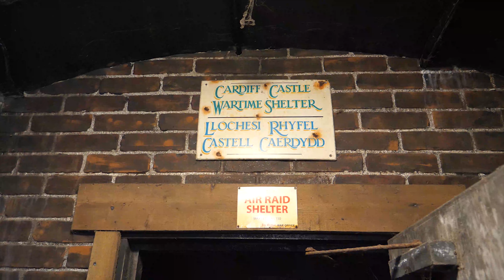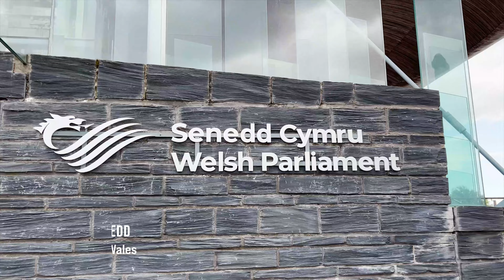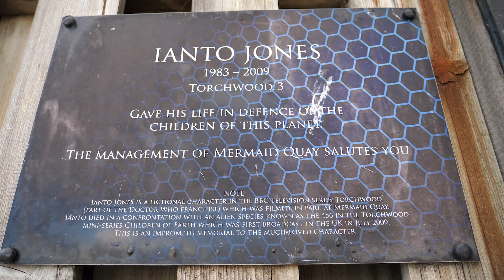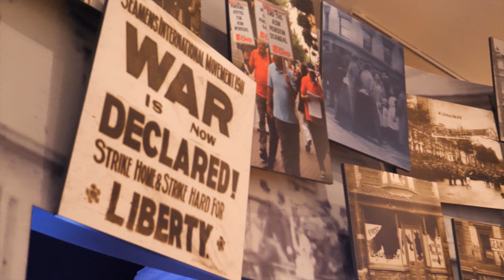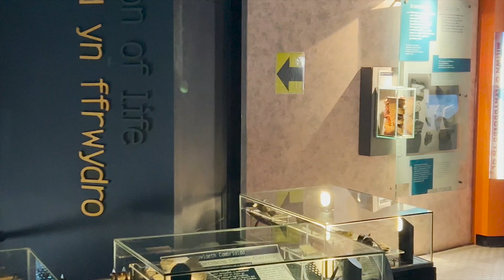EXPLORING THE CAPITAL CITY OF WALES! What To Do With One Week In Cardiff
Welcome to Cardiff, the capital city of Wales. Home to government, art, film, and history, this city has a little bit for everyone. Come along as I spend a week in this city exploring places such as Cardiff Castle, Cardiff Bay, Castell Coch, Roath Park, and the various museums scattered across the city.

I'll give you tips and tricks on how to plan your visit and maximize your time in Cardiff!

READ MORE 🚶‍♀️
Blog Post with More Details: COMING SOON

PREVIOUS VIDEOS 🎥
REAL-LIFE POKÉMON SNAP ON SKOMER ISLAND! A guide to visiting and seeing Puffins and Manx Shearwaters

ABOUT ME 🙋‍♀️
Hello, I'm Katy! I am a solo traveler, aspiring vlogger, podcaster, and blogger from Orlando, FL. I love to travel and I'm making it my goal to explore 100 countries in this beautiful world of ours. I strive to show the real side of solo traveling as an introvert and share the beautiful places I am so lucky to visit. When I'm not traveling, I spend my time exploring the world of Walt Disney World.

376